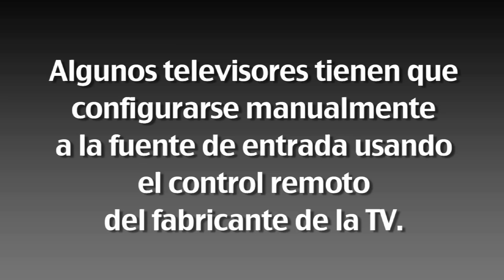Cómo Connectar tu Caja de Cable de Cox usando cables de component #47